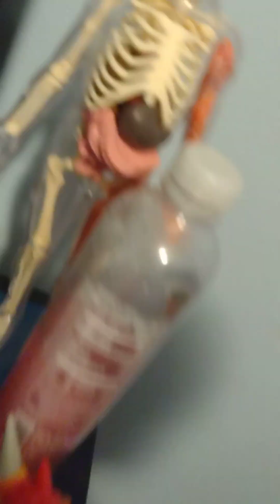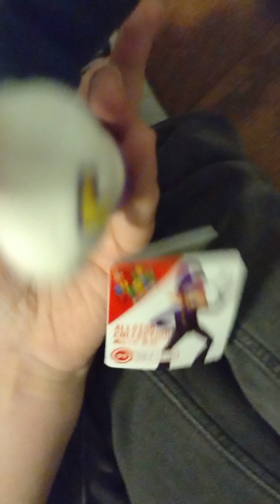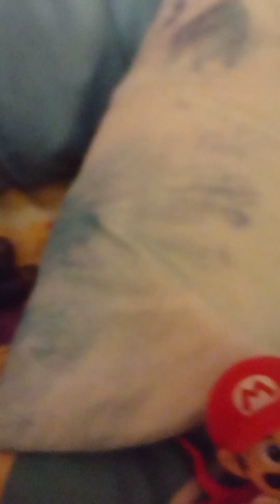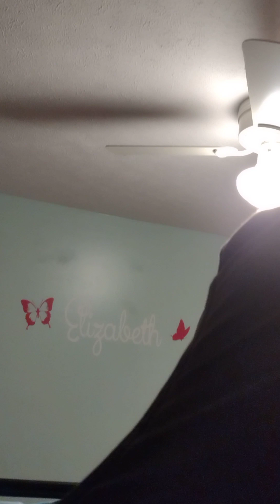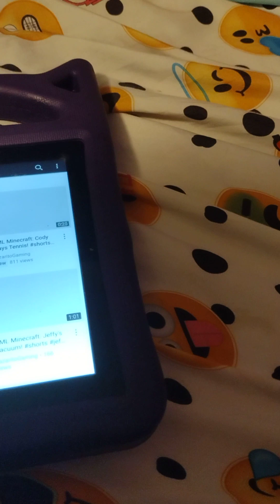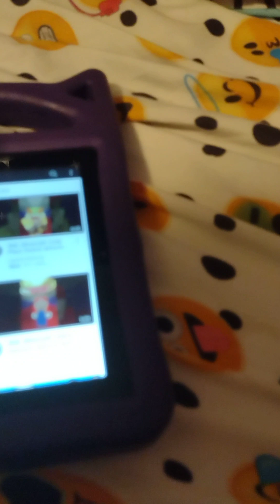Banana Boy Luigi's biggest fear